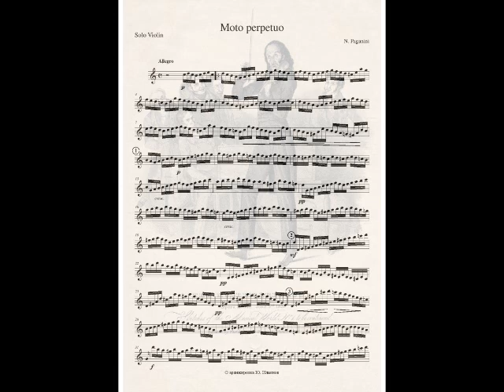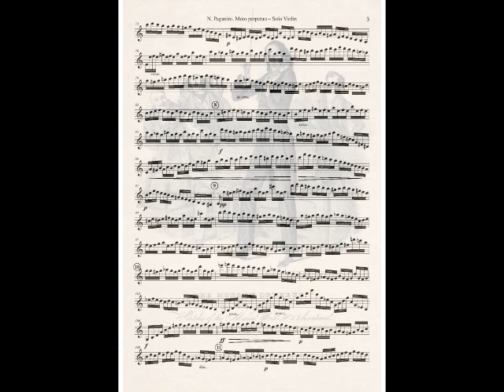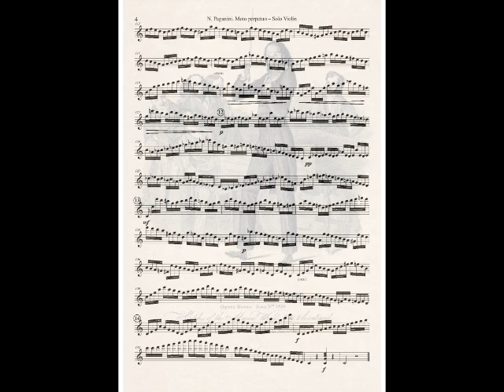Niccolo Paganini - Moto Perpetuo, Op.11 | Piano Accompaniment